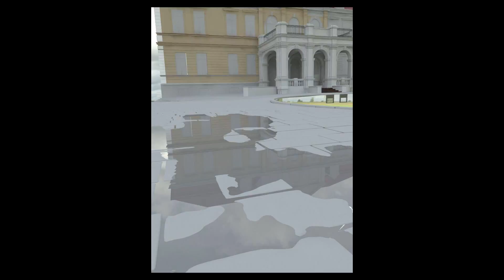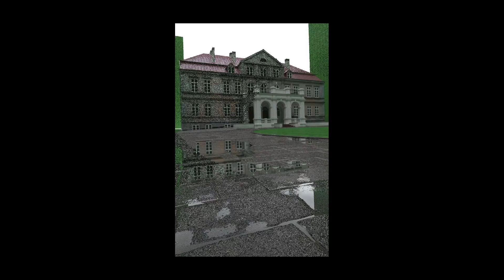pokaz slajdow to nie film